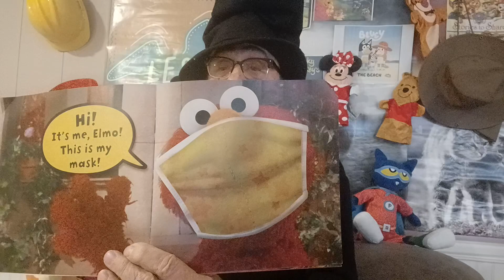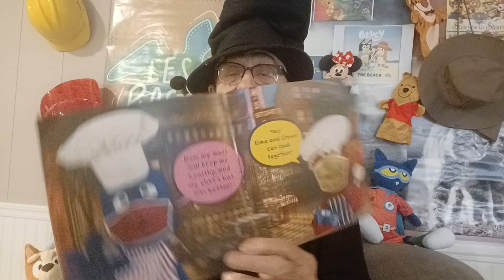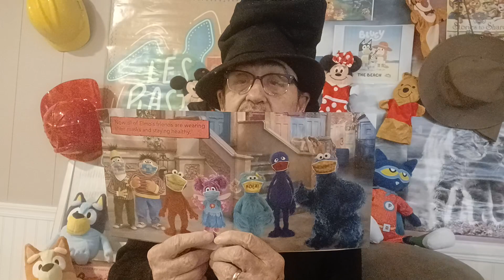Grouches WEAR 😷 Masks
Oscar and the gang. Dedication to Phx children's Hospital 🏥